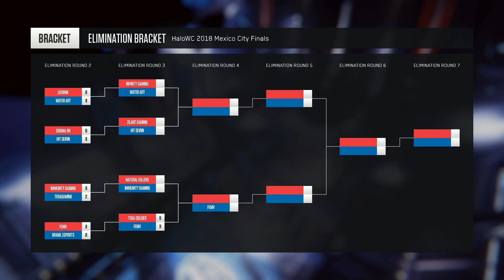Halo Daily Highlights | Ep. 354 | CntrA, Halo, Jimbo, IAmButPixels, childinaprius, AceTV, HuntyxBear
The streams that make this video possible:

00:03 | CntrA - wut

00:36 | Halo - Water Art 3 the best name

01:12 | Jimbo - Perfect nade there Jimbo.

01:25 | CntrA - renegade is a hungry man so he eats everything

01:49 | Halo - pwnage de Atzo y Shoutout de Goldenboy

02:23 | IAmButPixels - God bless

02:47 | childinaprius - TALK ABOUT THIS ANKLE BREAKING ROUTE GG

03:12 | AceTV - im dead

03:27 | CntrA - Contra nade

03:59 | HuntyxBear - Having Fun

04:29 | Vetoed - GREEN FRO IF FROLORD WINS BATTLE OF SEATTLE

04:49 | Eli_X - CCTF 720 Jaro

05:19 | Vetoed - Super Fiesta Pegasus Troc - Mar. 19, 2018

05:41 | Jimbo - Ah I've got a wedgie man!

06:11 | AceTV - mm

06:40 | Eli_X - QS ovk

07:10 | CntrA - Lag timing on point!

07:35 | HuntyxBear - Having Fun

08:11 | Halo - Juggleflub xD

🤖  Music Credits

Martin O'Donnell & Michael Salvatori - Opening Suite
Halo (Original Soundtrack)

Gamebot Halo the best place to watch the latest and greatest Halo gameplay highlights. We feature clips from your favorite Twitch streamers.

Halo 5: Guardians is a first-person shooter video game developed by 343 Industries and published by Microsoft Studios for the Xbox One home video game console.

New to the series are "Spartan Abilities", replacing the Armor Abilities of previous games. In-universe, the characters' MJOLNIR armor has been upgraded with various thrusters that allow them increased mobility options in all three axes of movement.

In 2014, Microsoft announced the "Halo Championship Series", its own tournament. Prior to Halo 5: Guardians's release, Microsoft announced a competition with a US$1 million prize pool, and a focus on developing the game with competition in mind. A portion of the proceeds from REQ packs bought with real currency contributes to prize pools. The Halo World Championship began on December 6, 2015, with the finals running March 18–20, 2016.

12 teams were invited to the Halo World Championship:
OpTic Gaming, TMNT Crowd Pleasers, Supremacy, Team Liquid, Luminosity Gaming, London Conspiracy, Splyce, Team EnVyUs, Team Immunity, Str8 Rippin, FAB Games eSports, SoaR Gaming.